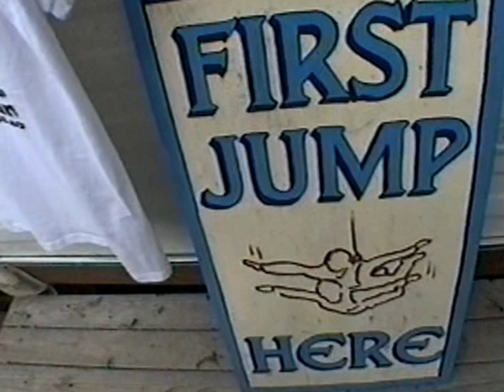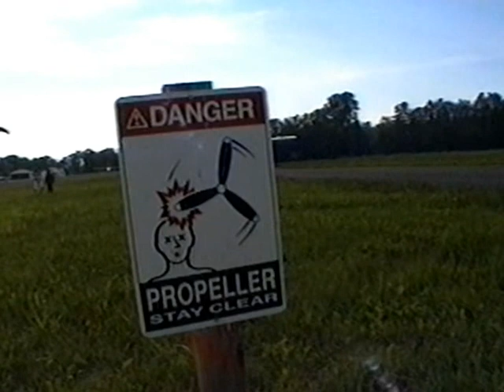Angelo's Sky Dive video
Blue Sky Ranch
Gardiner, NY